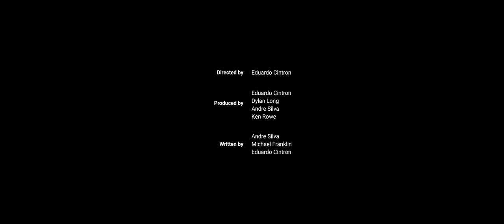The Color of Cyan - Agape (Official Music Video)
The first single for the album "Agape".

Mixed by Greg Norman at Electrical Audio and mastered by Bob Weston, both in Chicago, Illinois.

Cast:
Susan O'Doherty
Rich Maloy
Anthony Solano
Darren Assante
Elise Tollefsen
Gonzalo Trigueros
Colleen Wright
Chris Lukusa

Produced by
Eduardo Cintron
Dylan Long
Andre Silva
Ken Rowe

Written by:
Andre Silva
Michael Franklin
Eduardo Cintron

Director of Photography:
Eun-Ah Lee

1st AC:
Noah Nelson

2nd AC:
Dylan Long

Gaffer:
Freddy Cintron

Grip - Data:
Jay Diaz

Make-Up:
Maiko Ando

Art Director:
Ken Rowe

Script Supervisor:
Andre Silva

Editor:
Billy Nawrocki
Bernardo Revilla
Eduardo Cintron

CGI:
Niko

Executive Producer:
Fede Masini

Producer:
Milena Mariño

VFX:
Gabriel Otero

Directed by:
Eduardo Cintron